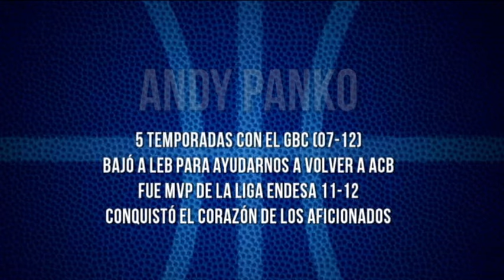Felicitación 15ªAniversario de Andy Panko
Andy Panko, que fue uno de los mejores jugadores que ha tenido el Gipuzkoa Basket. Vistió la camiseta del Gipuzkoa Basket entre las temporadas 2007 y 2012. En total jugó cinco temporadas, en las que nos ascendió de la LEB Oro, a clasificarnos a los Play Off por el título y la Copa del Rey. En la temporada 2011-12, vistiendo la camiseta del Gipuzkoa Basket, fue galardonado con el premio de MVP de la Liga Regular. Y con el motivo del decimoquinto aniversario nos manda un saludo.